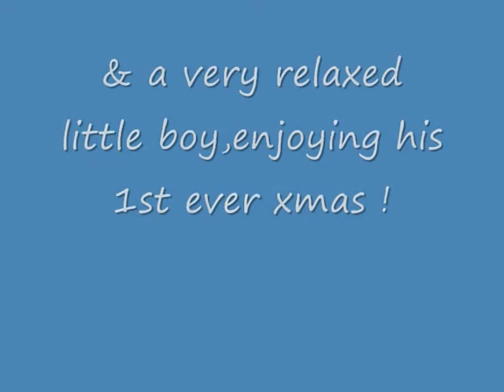xmas 2011 0001